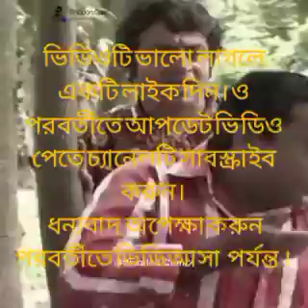খেলা হবে খেলা হবে। দে লাড়া চিনি ছাড়া। পরবর্তী ভিডিও পেতে চ্যানেলটি সাবস্ক্রাইব করুন।